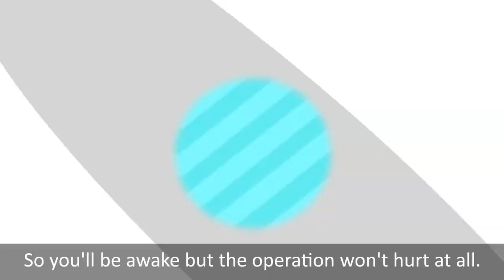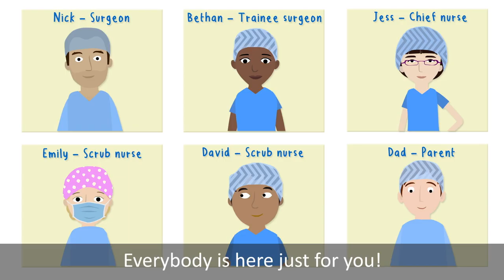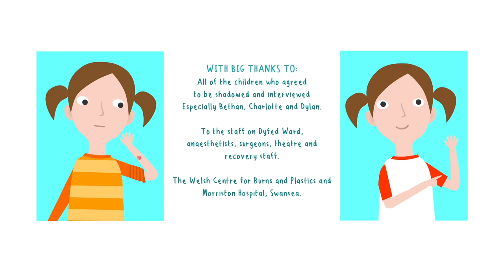Numb and Numb-er – A child’s guide to local anaesthetics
This cartoon, produced by our surgeons and a BAFTA-winning animator, shows how young patients can benefit from having a local instead of a general anaesthetic where suitable.